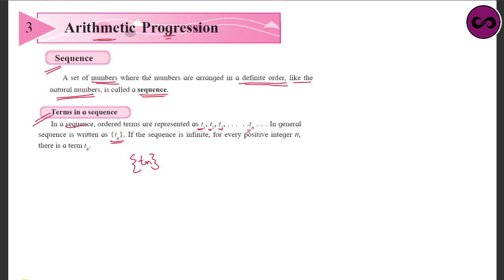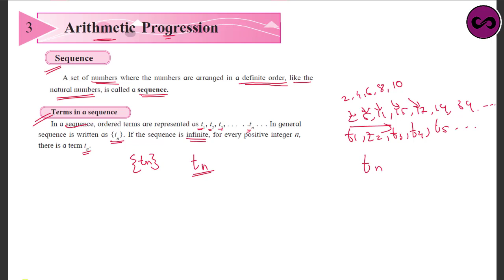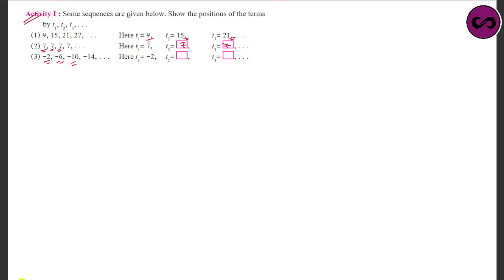Practice Set 3.1 Arithmetic Progression Class 10 SSC Board | अंकगणितीय श्रेढी | Math I Ch 3 Algebra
Part 1

Practice Set 3.1 Arithmetic Progression Class 10 SSC Board | अंकगणितीय श्रेढी | Math I Ch 3 Algebra | Easy Way

Hello Everyone,
Welcome to Infinity E-class, Arithmetic Progression Class 10th Maharashtra state Board is very important topic in Algebra

● Sequences
● Arithmetic Progression Definition
● Activity

In Infinity E-class you will

♦️ *Part 7*
Problem Set 2 Part 1

♦️ *Part 8*
Problem Set 2 Part 2

♦️ *Part 9*
Problem Set 2 Part 3

 find Videos of 8th, 9th , 10th SSC Board as well as CBSE Board, also we have planned about videos of competitive Examination and Scholarship Examinations also

Share your reviews.
Jagdish Sir.

please join Infinity E-class Facebook Page also.